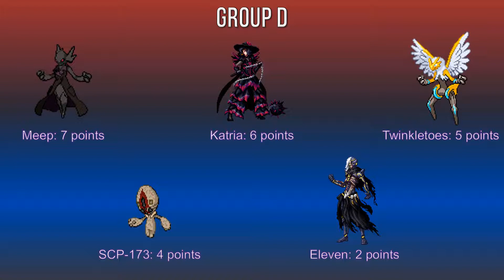Burn's 11th Tourney: Groups D and E (Round 3)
This video answers the question of “do blowouts still exist with the damage changes?” with a resounding “yes,” and there’s even multiple blowouts to boot! Creds as usual to Acheron and Drago for their commentary.